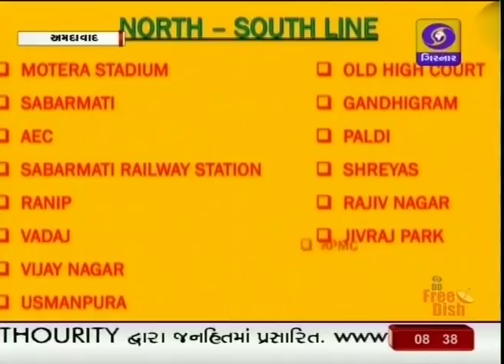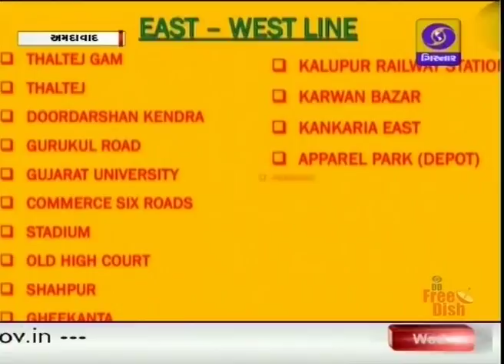Ahmedabad Metro: First Trial Run To Begin In January 2019, Says CM Vijay Rupani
During the trial, the train will ply between Vastral village and Apparel Park on a 6.5-km stretch, called as "priority reach", in east Ahmedabad.

The above stretch is the part of the 20.73-km-long East-West Corridor of the ambitious Metro Rail Project that proposes to connect Vastral area in east Ahmedabad with the western suburb of Thaltej.